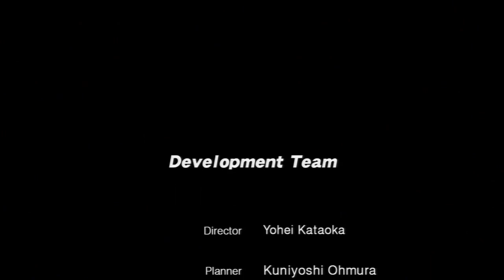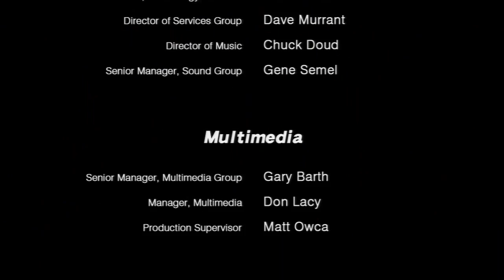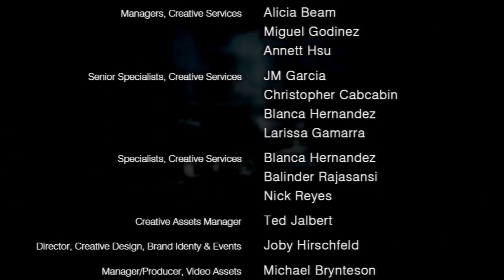Tokyo Jungle w/ Dembonez19 -- Act. 14: Tokyo Jungle (FINALE)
Act. 14: Tokyo Jungle